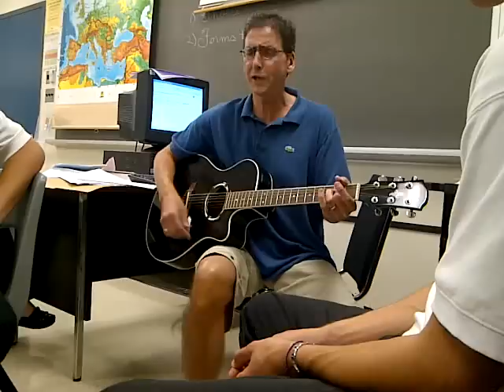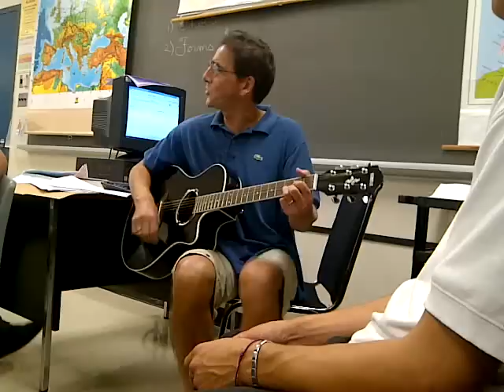bressani mr. polonio watta guy